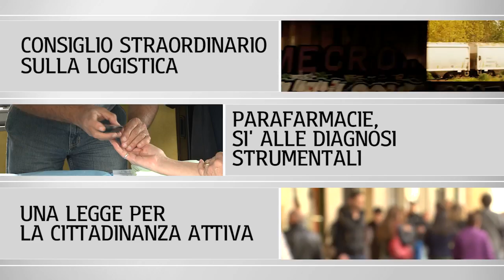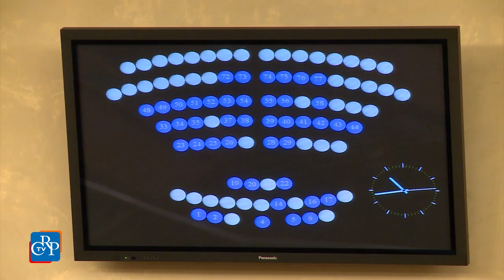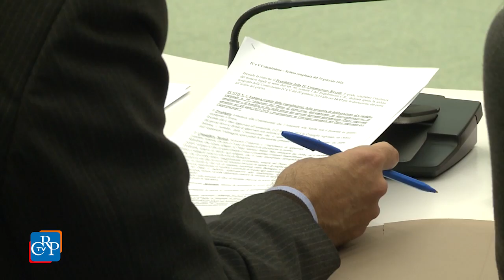CrpTv n.16 del 13 Maggio 2016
Consiglio straordinario sulla logistica
Parafarmacie, sì alle diagnosi strumentali
Una legge per la cittadinanza attiva

Il Consiglio regionale si è riunito in seduta straordinaria, il 10 maggio, per discutere di logistica e infrastrutture strategiche. Nel pomeriggio, in ordinaria, l’Assemblea ha approvato la legge che consente l’uso di apparecchi di autodiagnostica rapida all’interno delle parafarmacie e il provvedimento che favorisce l'autonoma iniziativa dei cittadini, singoli o associati, per attività d'interesse generale. Licenziata anche la delibera che apre le sedute delle Commissioni ai collaboratori della Giunta e dei gruppi. Il Consiglio regionale ha infine effettuato alcune nomine di competenza.

PRIMO PIANO

01) Consiglio straordinario sulla logistica
Si è tenuto a Palazzo Lascaris un Consiglio regionale straordinario, richiesto dai gruppi del Movimento 5 Stelle e Forza Italia, sulle grandi infrastrutture strategiche e sulla logistica. Dopo un ampio dibattito, preceduto dalle comunicazioni dell’assessore alle Infrastrutture, è stato approvato a maggioranza un ordine del giorno del Partito Democratico che impegna la Giunta a prevedere, nell’ambito del Piano sulla logistica, un maggior coordinamento strategico e promozionale del sistema del Nord-Ovest. Respinti i quattro documenti del Movimento 5 Stelle.

02) Parafarmacie, sì alle diagnosi strumentali
Via libera in Piemonte all’impiego di apparecchi di autodiagnostica rapida all’interno delle parafarmacie. Il Consiglio regionale ha approvato la legge che consente di eseguire, anche in queste strutture, alcuni dei più frequenti esami del sangue, come colesterolo, trigliceridi e glicemia. Sono inoltre stati approvati due emendamenti che confermano la differenza tra la farmacia, che le norme considerano “presidio sanitario”, e la parafarmacia.

03) Una legge per la cittadinanza attiva
Coinvolgere i cittadini nella vita politica, economica e sociale della comunità favorendo lo svolgimento di attività d'interesse generale, in attuazione del principio costituzionale di sussidiarietà. È l’obiettivo della legge approvata all’unanimità dall’Assemblea regionale. Il provvedimento era stato presentato dal Consiglio provinciale del Verbano Cusio Ossola, in collaborazione con il Lions Clubs International.

04) Pubblicità dei lavori nelle Commissioni
Lavori delle Commissioni aperti ai collaboratori dei gruppi e pubblicazione online dei resoconti delle sedute. Sono le principali novità contenute nella delibera di modifica del Regolamento approvata dal Consiglio regionale. La proposta attua la legge statutaria presentata dal Movimento 5 Stelle. Specificati inoltre funzionamento e competenze del Comitato per la qualità della normazione e la valutazione delle politiche.